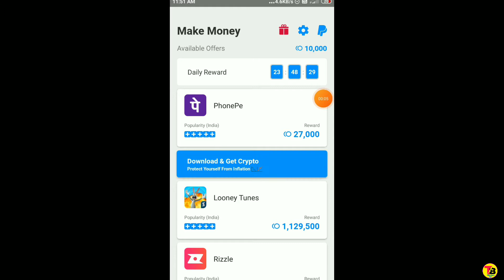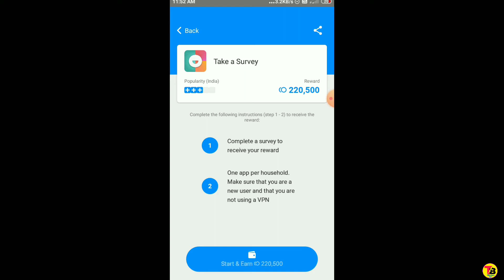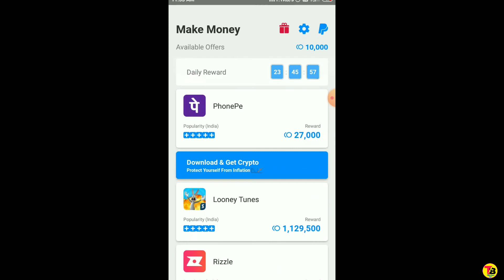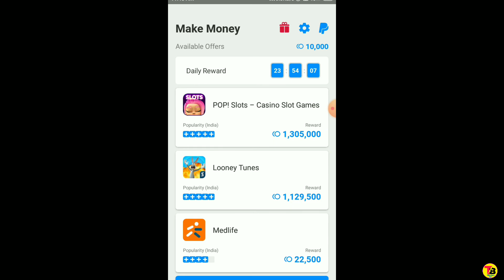Best Earning Apps 2020 | Earn Daily Free Paypal Cash | New Earning app......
[ ❤️ ] Love you